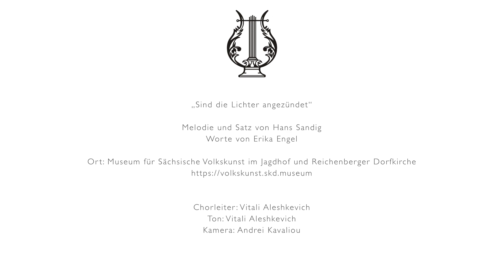"Sind die Lichter angezündet" - Männerchor, Boxdorf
Melodie und Satz von Hans Sandig
Worte von Erika Engel

Museum für Sächsische Volkskunst im Jagdhof und Reichenberger Dorfkirche